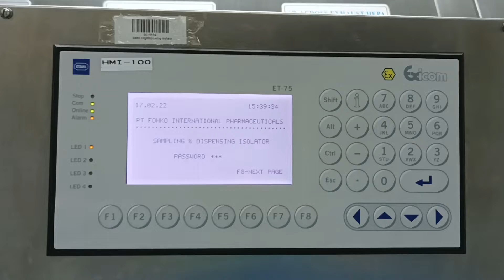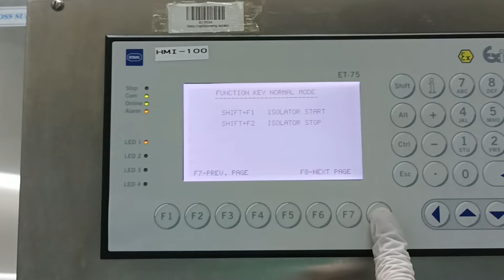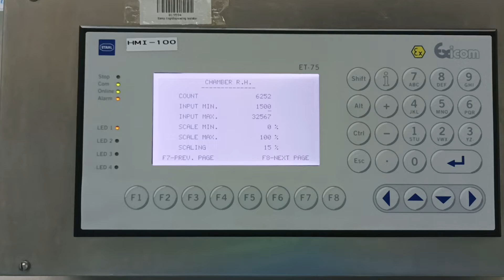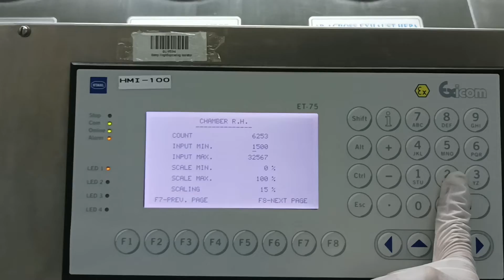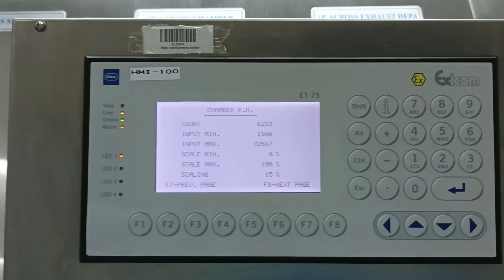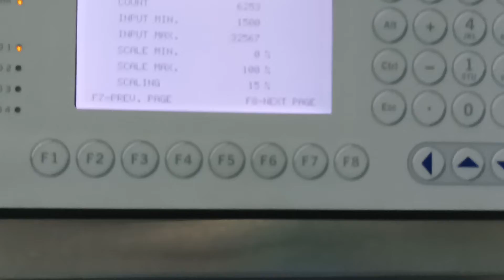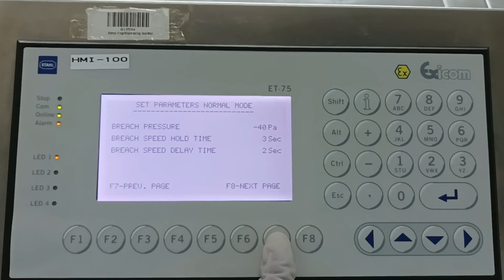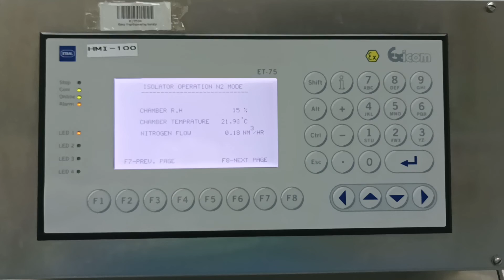Cara offset sensor RH mesin isolator